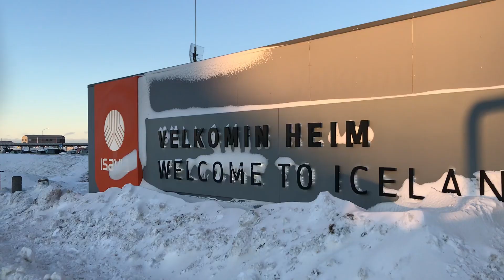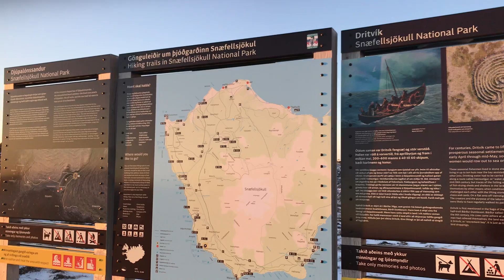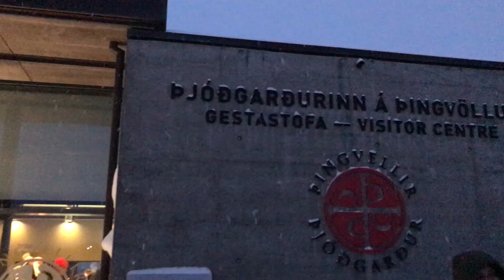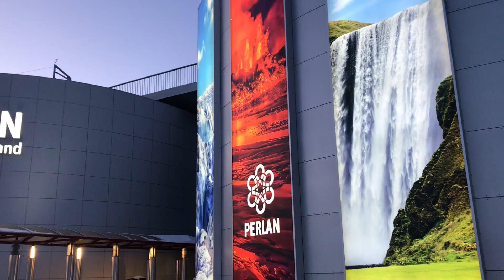Best things to do in Iceland in the winter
Experience the ultimate winter wonderland in Iceland with me as we embark on a Christmas journey filled with awe-inspiring sights and unforgettable moments. Highlights include witnessing the breathtaking Northern Lights illuminate the dark Icelandic sky in negative and freezing temperatures, exploring the geothermal wonders of the Golden Circle which include Thingvellir National Park and the Geysir geothermal area, and recreating scenes from Game of Thrones at the Snæfellsnes Peninsula. Don't miss out on this magical journey through one of the world's most captivating destinations!